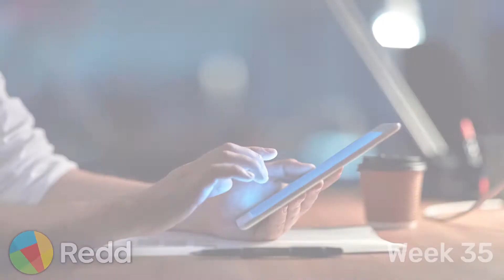Weekly Update (#35) - 4Million Block Party! Fast Transactions and CliniClown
Welcome to Redd’s Weekly Update. Here’s what we have for you in Week 35.

Address: Reypzzb69oom3EDc1iHNSYmVtMP11gHhHc
Streaming purse:

Chapters:
0:00 Intro
0:12 Redd Developments - 4 Million Block Party
0:33 Fun Fact - Fast Transactions
0:49 ReddCoin Statistics - Staking Rewards 9.63%
1:06 Community Content - CliniClown
1:27 Giveaway Winners